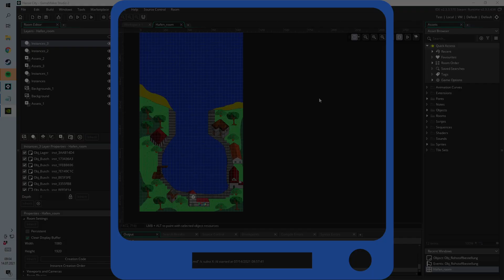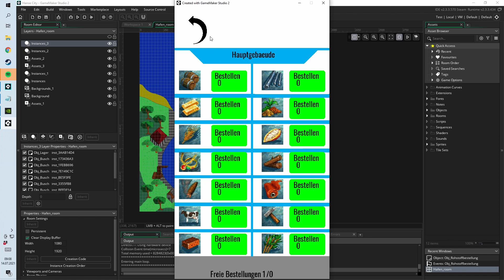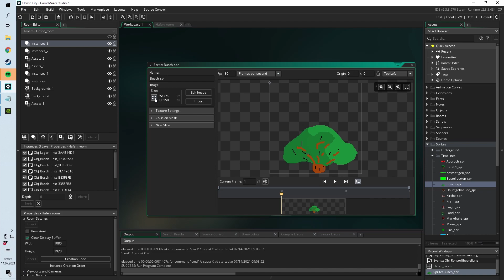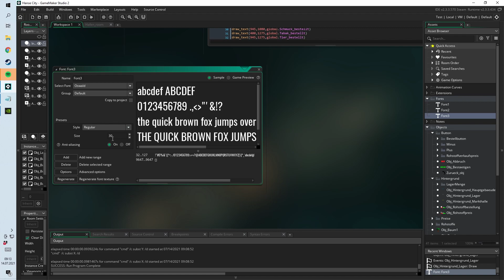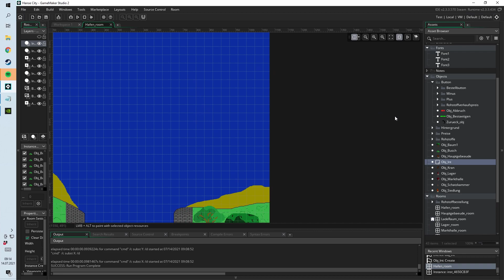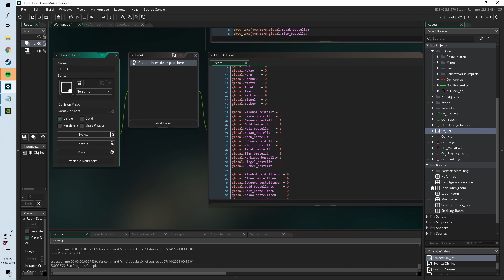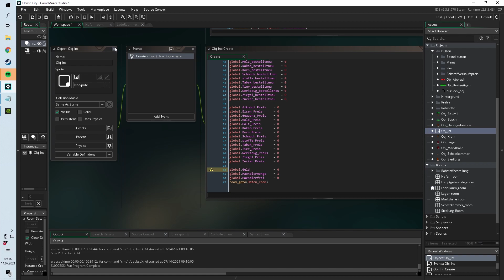App Programmieren (IPhone und Android) #3 [Meilenstein]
Schön das ihr auch zum dritten Video eingeschaltet habt.
In der Folge erwartet euch ein Fortschritt in der Bestellung von Rohstoffen. Zudem habe ich Grafisch ein paar Sachen in Ordnung gebracht die durch Änderungen verschoben waren.
Ich würde mich freuen, wenn ihr zum nächsten Video wieder einschalten würdet.
Aktuell wird jeden Sonntag eine neue Folge kommen.
Ich arbeite im Moment an einem kleinen Video außerhalb der Reihe, wenn ihr das nicht verpassen wollt dann würde ich euch empfehlen ein Abo hierzulassen und die Glocke zu aktivieren.